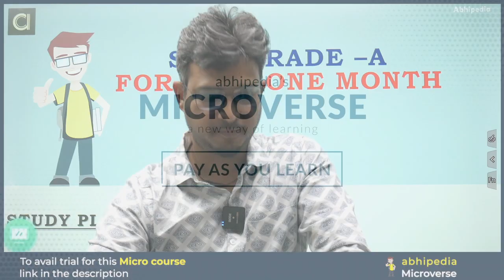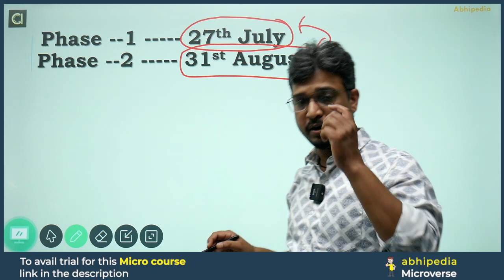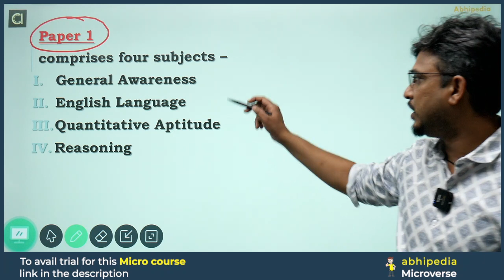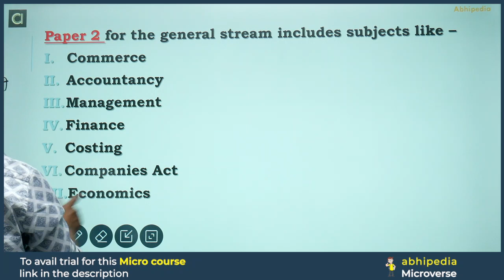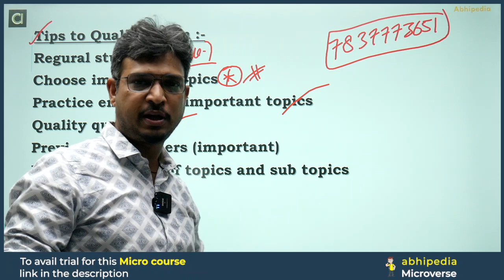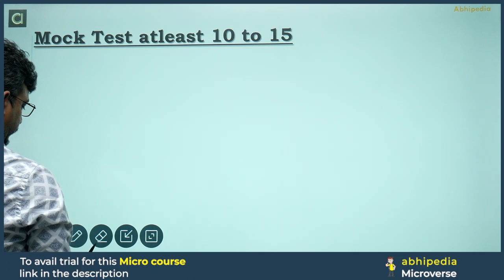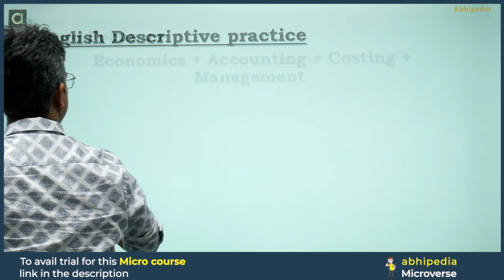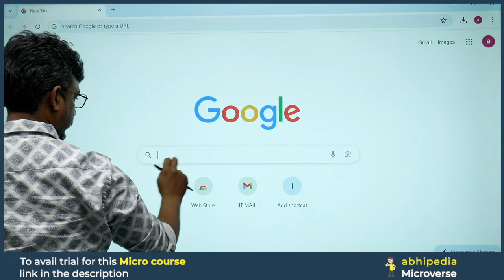SEBI Grade A Exam 2024 | Study Plan for Last One month | Prepare with Micro Courses | by abhipedia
abhipedia abhimanu micro courses SEBI Grade A exam,SEBI Grade A exam 2024,SEBI Grade A exam,SEBI Grade A exam preparation through micro courses,prepare rSEBI Grade A examwith abhipedia micro courses,SEBI grade A exam 2024 notification out,SEBI exam prepration,SEBI exam 2024,SBI Complete Course,SEBI Grade A Exam 2024 | Study Plan for Last One month | Prepare with Micro Courses | by abhipedia